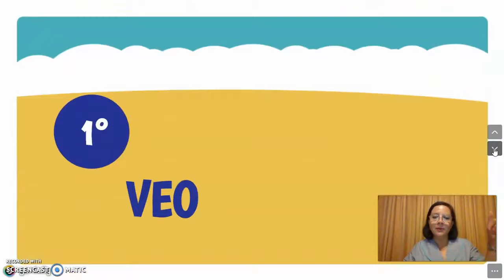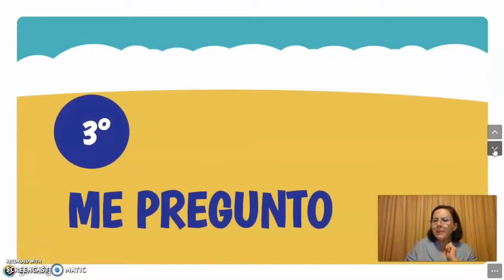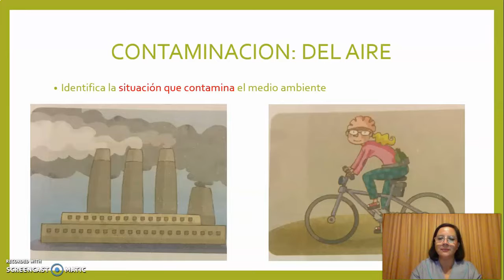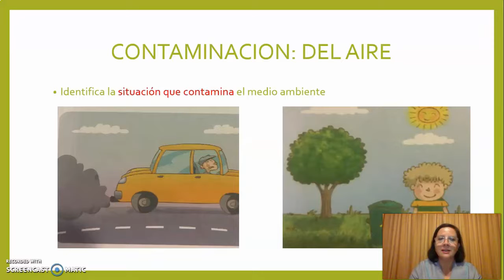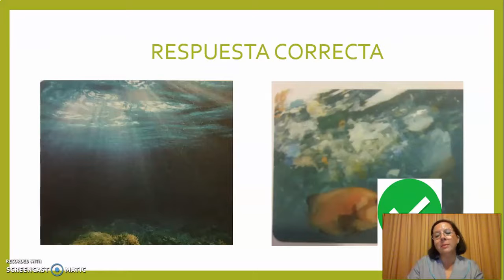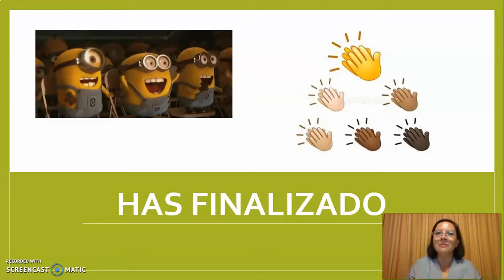Actividad del entorno natural para prekinder